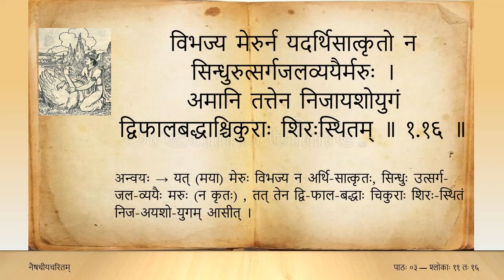नैषधीयचरितम् (Tamil) — सर्गः ०१ — पाठः ०४ — sl 11 to 16 (Naishadhiya caritam canto 1)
निवारिताष्तेन महीतलेऽखिले निरीतिभावं गमितेऽतिवृष्टयः ।
न तत्यजुर्नूनमनन्यविश्रमाः प्रतीपभूपालमृगीदृशां दृशः ॥ १.११ ॥

सितांशुवर्णैर्वयति स्म तद्गुणैर्महासिवेम्नः सहकृत्वरी बहुम् ।
दिगङ्गनाङ्गावरणं रणाङ्गणे यशःपटं तद्भटचातुरीतुरी ॥ १.१२ ॥

प्रतीपभूपैरिव किं ततो मिया विरुद्धधर्मैरपि भेत्तृतोज्झिता ।
अमित्रजिन्मित्रजिदोजसा स यद्विचारदृकारदृगप्यवर्तत ॥ १.१३ ॥

तदोजसस्तद्यशसः स्थिताविमौ वृथेति चित्ते कुरुते यदा यदा ।
तनोति भानोः परिवेषकैतवात्तदा विधिः कुण्डलनां विधोरपि ॥ १.१४ ॥

अये दरिद्रो भवितेति वैधसीं लिपिं ललाटेऽर्थिजनस्य जाग्रतीम् ।
मृषां न चक्रेऽल्पितकल्पपादपः प्रणीय दारिद्र्यदरिद्रतां नृपः ॥ १.१५ ॥

विभज्य मेरुर्न यदर्थिसात्कृतो न सिन्धुरुत्सर्गजलव्ययैर्मरुः ।
अमानि तत्तेन निजायशोयुगं द्विफालबद्धाश्चिकुराः शिरः स्थितम् ॥ १.१६ ॥